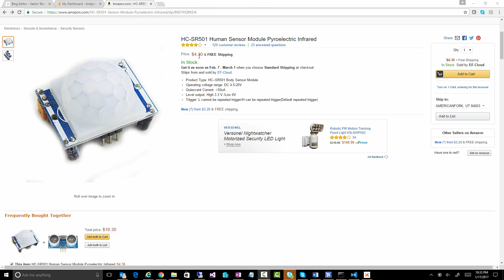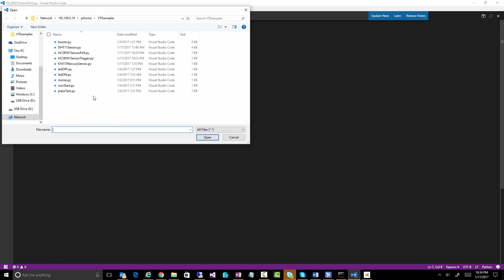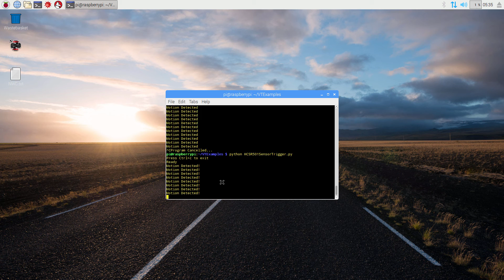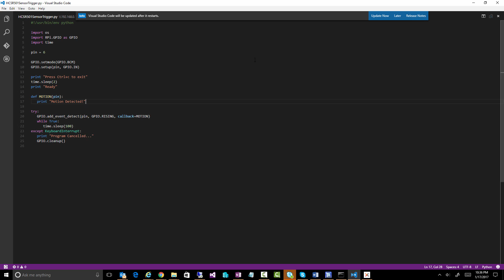Raspberry Pi - HC-SR501 Motion Sensor Python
Two pieces of Python Code that show you how to do Polling of a motion detection sensor and trigger detection.